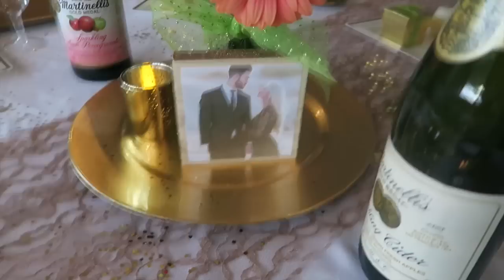I'M OUTTA HERE!!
Winston is outta here!!!